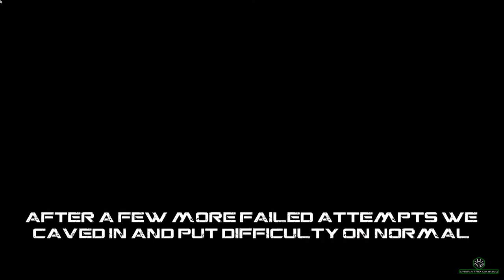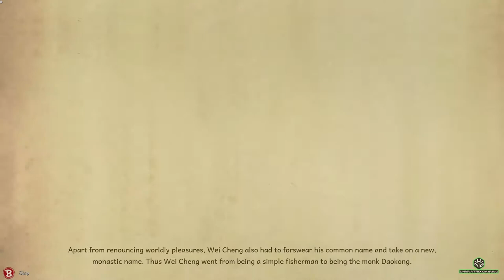A Tricky Foe | 9 Monkeys of Shaolin | Ep 3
Join Mart and Sim from Unimatrix Gaming as they continue the campaign in ‘9 Monkeys of Shaolin’.

Edited by Mart from Unimatrix Gaming